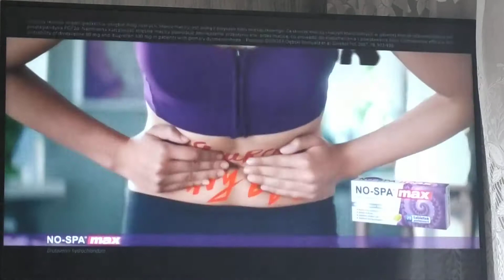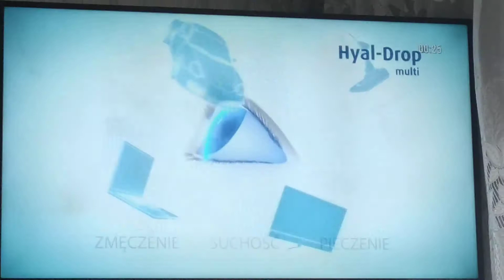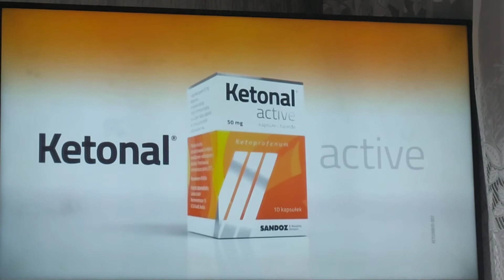Fokus TV - Fragment bloku reklamowego (27.06.2019)